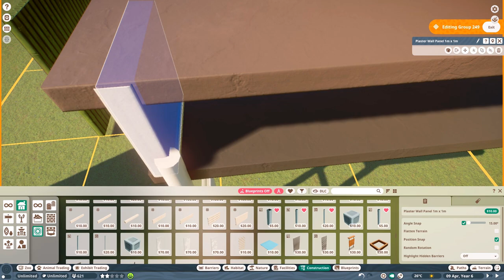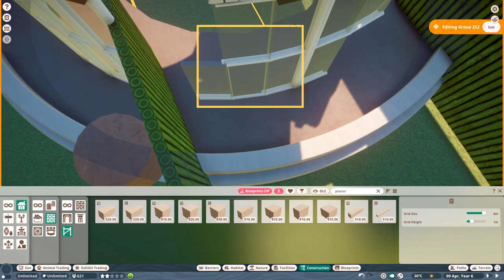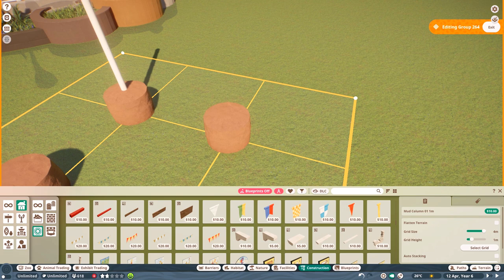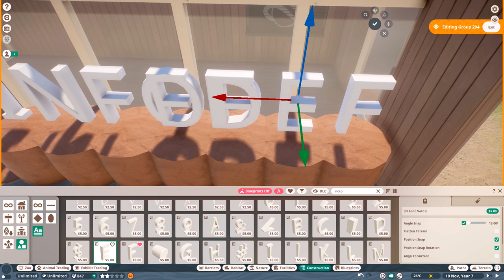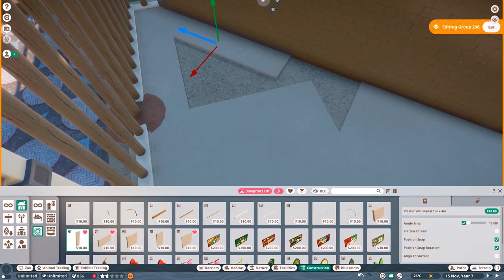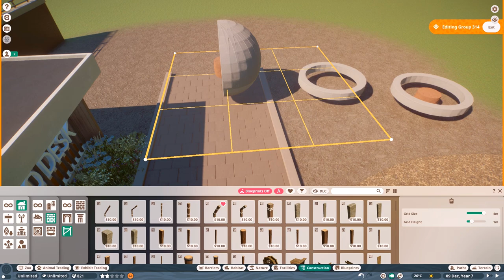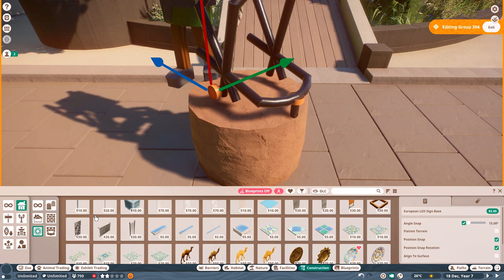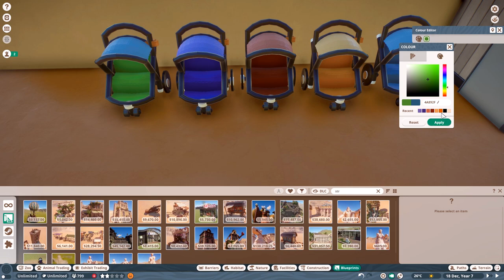Round Gift Shop and Info Desk | Eve Zoo | Planet Zoo Speedbuild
Circular Souvenir Shop and Info Desk | Eve Zoo | Planet Zoo Speedbuild

Chapters
0:00 Souvenir Shop
8:19 Info Desk & Stroller rental
14:46 Art thingy ?
17:00 Shop Interior
19:19 Stroller Time
22:52 Cinematic's

Poisonblade